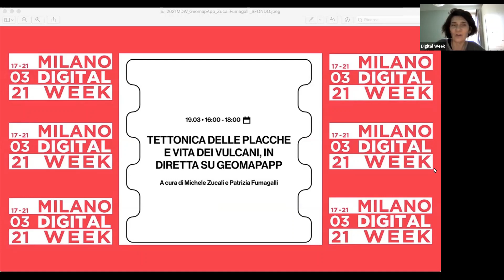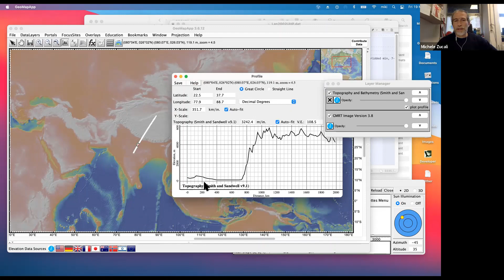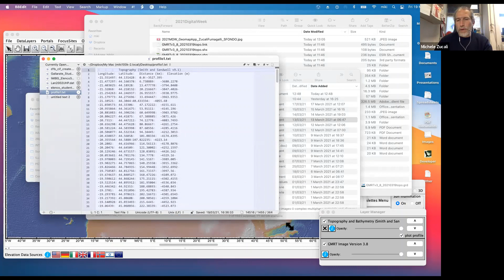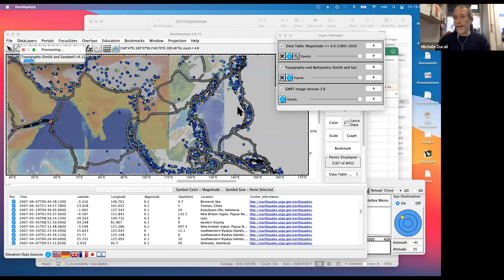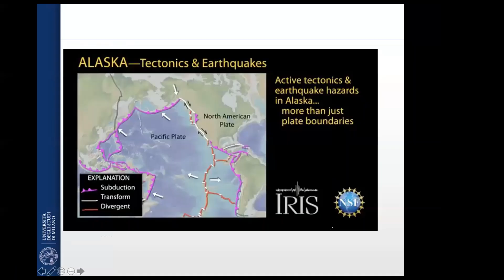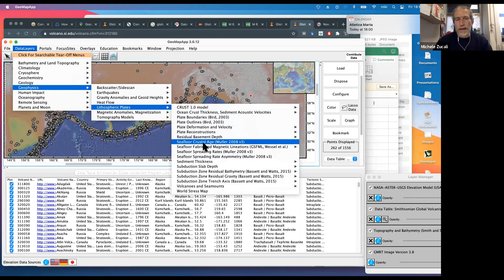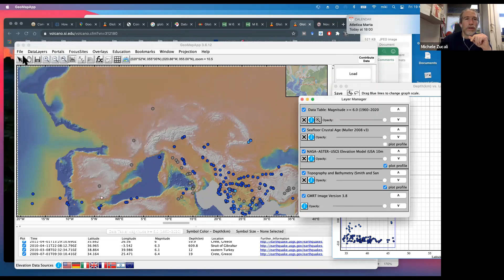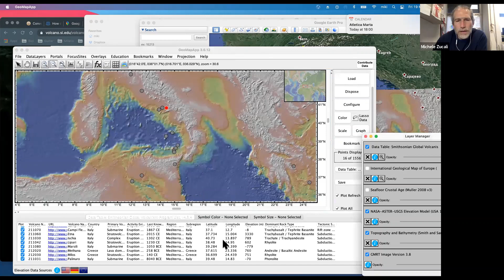DigitalWeek 19 marzo 2021 - TETTONICA DELLE PLACCHE E VITA DEI VULCANI, IN DIRETTA SU GEOMAPAPP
Il webinar di Michele Zucali e Patrizia Fumagalli nell'ambito della Milano DIgitalWeek 2021 per la tematica: Educazione, Sviluppo sostenibile e ambiente.
L’applicazione GeoMapApp, seppur prodotta e mantenuta primariamente per scopi scientifici, permette a chiunque di navigare, esplorare, esportare ed elaborare dati di svariata natura.